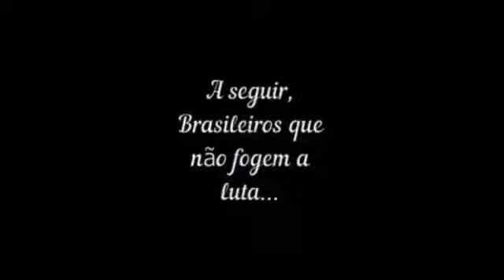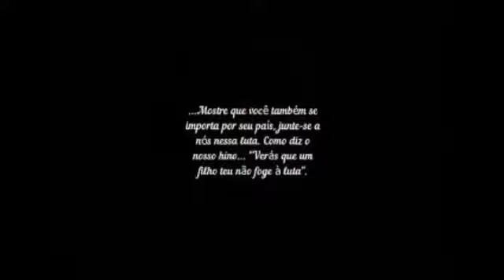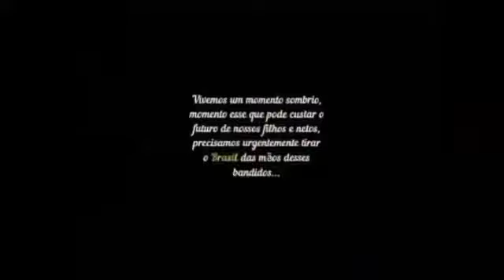Vídeos que marcaram 2017(5)